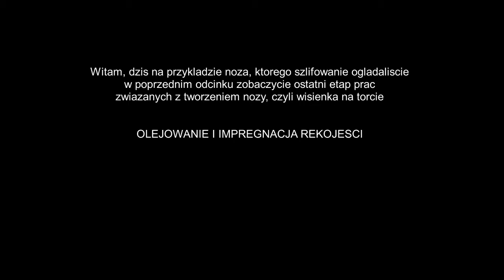Knifemaking - olejowanie rękojeści zebrano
Impregnacja drewna zebrano
Olejowanie i impregnację rękojeści wykonuje impregnatem Danish Oil - jeden z najlepszych impregnatów na rynku do drewna egzotycznego. Całość olejowana jest co najmniej 3 razy z odstępem dobowym pomiędzy każdą warstwą. Na koniec rękojeść zanurzam na dobę w oleju lnianym.